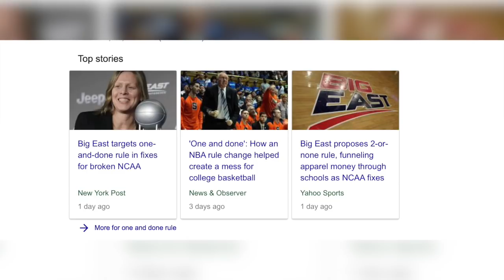HOW HIGHSCHOOLERS ARE SKIPPING COLLEGE TO GO STRAIGHT TO THE NBA!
PROVIDENCE, R.I. -- The Big East has recommended replacing one-and-done with a two-or-none policy in college basketball, along with NCAA regulation of agents and the creation of an elite-player unit to focus on "players with realistic aspirations of playing in the NBA."

The Big East's recommendations come a week after a similar report by the Pac-12 for the NCAA's commission on college basketball, led by former Secretary of State Condoleezza Rice. The commission was created in response to a federal investigation into corruption in college basketball.

The Big East's plan calls for the elimination of the one-and-done system, which is the result of an NBA rule that prohibits its teams from drafting players until they are at least 19 or a year removed from high school.

Two-or-none would be an NCAA policy requiring basketball players who decide to go to college to commit for at least two seasons. Meanwhile, high school players who declare for the NBA draft would forfeit future college eligibility.

Similar to the Pac-12, the Big East recommended the NCAA and USA Basketball take a larger role in what it calls nonscholastic basketball -- the summer camps and AAU teams and leagues that have no affiliation with high schools but often involve shoe and apparel companies.

The Big East called for the NCAA to change rules to allow basketball players similar access to agents and advisers that is permitted for hockey and baseball players.

The proposed elite-player unit (EPU) would concentrate on several areas:

• Precollegiate guidance for players in grades eight through 12.

• Managing recruiting events.

• Agent regulation that would create more stringent certification than the NBA and its players' union currently have in place.

• The EPU would serve as a liaison to the NCAA's Academic and Membership Affairs division with respect to NCAA legislation on men's basketball recruiting

• Oversight of the relationship between the NCAA, coaches, schools and apparel companies.

• Ethics and strengthening the code of conduct for coaches in recruiting high school players and potential college transfers.

The so-called Rice Commission is expected to give its reform recommendations to the NCAA board of directors in April.